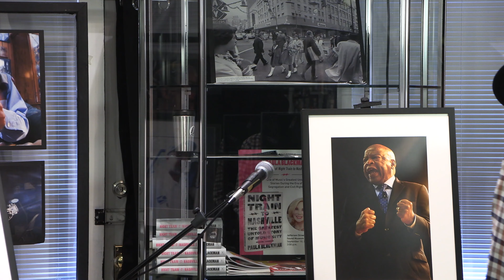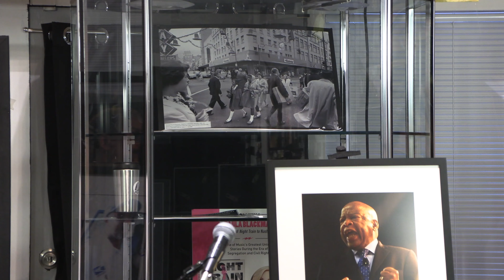Jefferson Streeet Sound